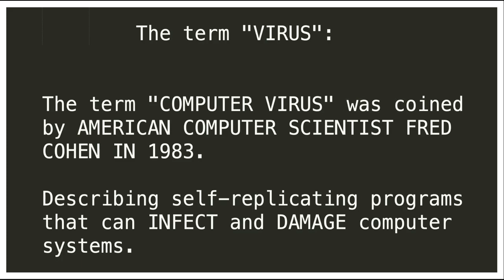THE TERM COMPUTER VIRUS - WHO COINED THE TERM COMPUTER VIRUS | InterviewDOT